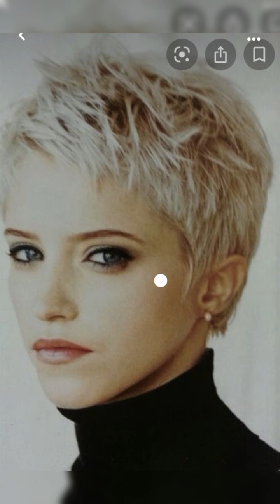100+Unique & Beautifull Short Hair Style With Hairstyle 😍ShortsHair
100+Unique & Beautifull Short Hair Style With Hairstyle 😍ShortsHair